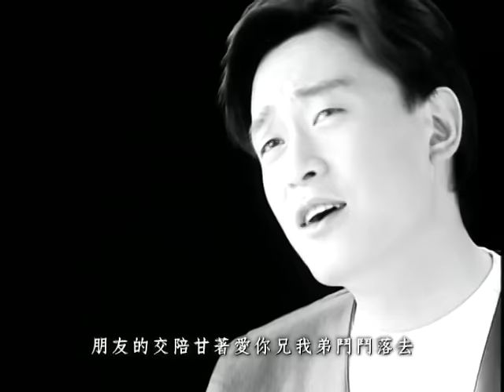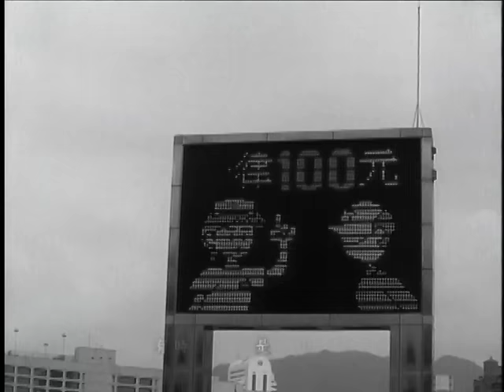王識賢 Jason Wang【咱前輩說的彼句話 What The Elders Told】Official Music Video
咱前輩講的彼句話
曲：郭之儀
詞：郭之儀

看你叨生作斯文　言語會通　做人成功
為何那會變甲這呢放蕩四界塊流浪

看你叨做人漂撇　做事敢當　來去如風
為何昑嗎那會看無你的滿面笑容

朋友的交陪甘著愛你兄我弟鬥鬥落去
朋友的交陪那像一杯紅茶
有時清香講是真正退火
有時談天說地攏袜冤家  (攏袜冤家)
誰人知　咱前輩講的彼句話
阮不時攏嗎放治心肝底
呼人知　趁少年認真做空愧
安慰自己貢獻社會